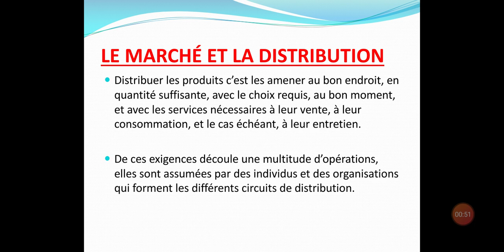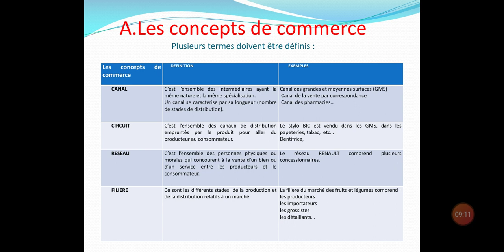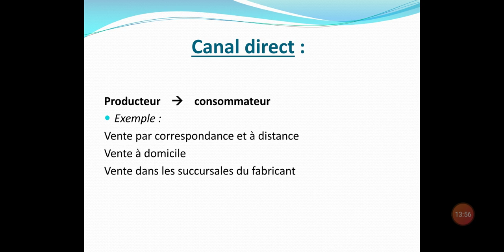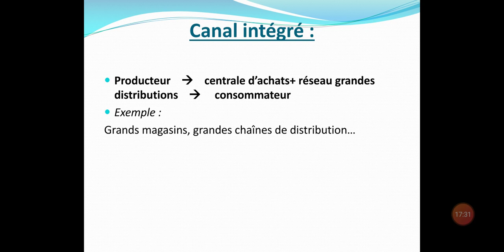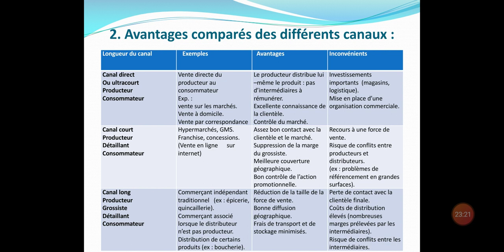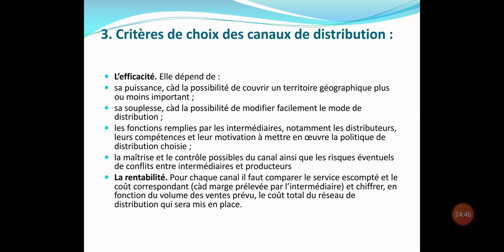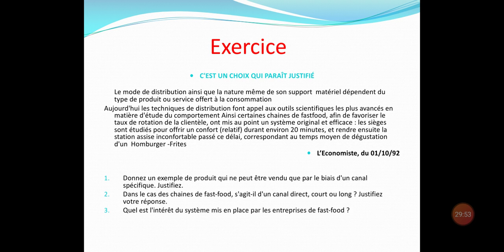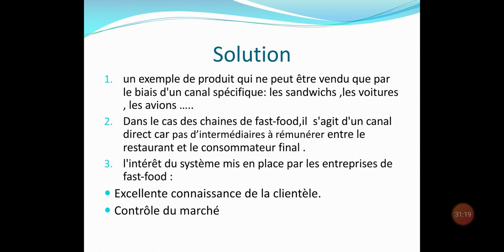Gestion commerciale : le marche et la distribution résumé